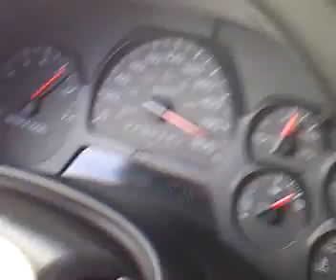Trailblazer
ah 198 trail blazer 2006 standard